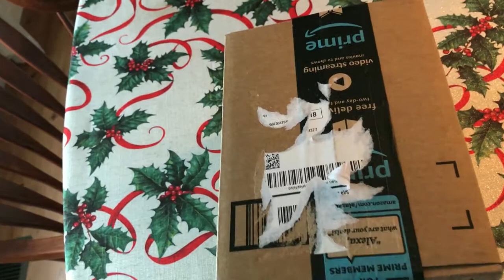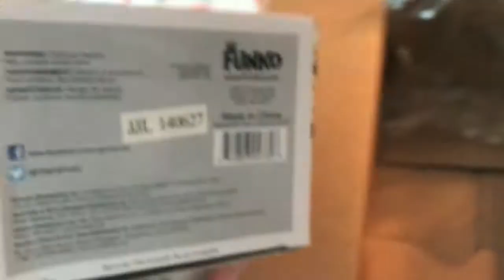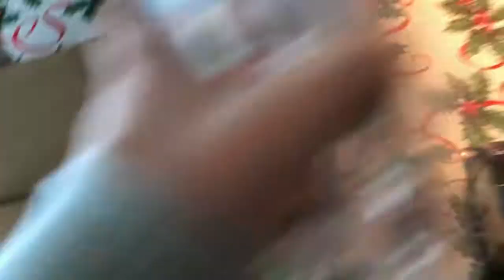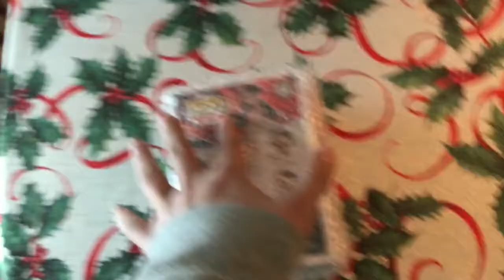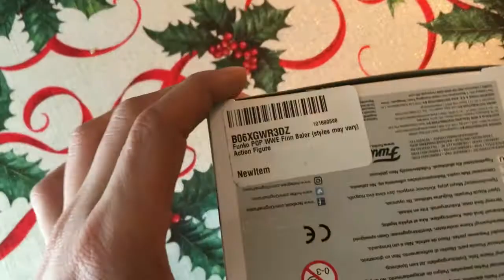Mail Call #3: More Breaking Bad of Course!!